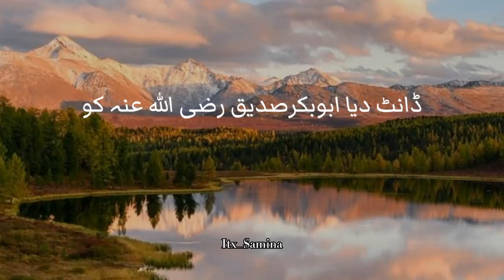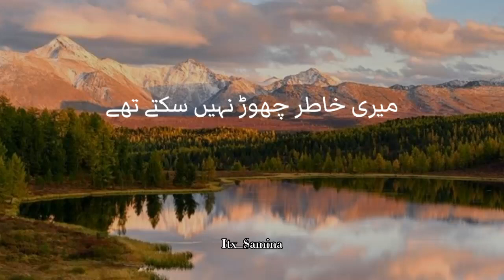Best Islamic Status💖WhatsApp status💘Islamic edit✨